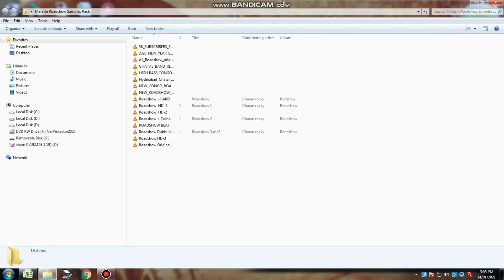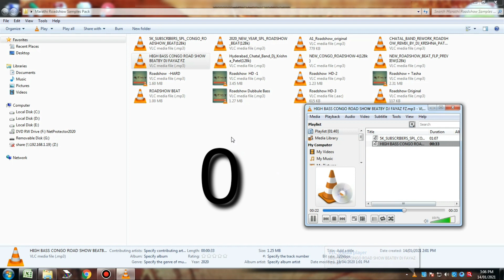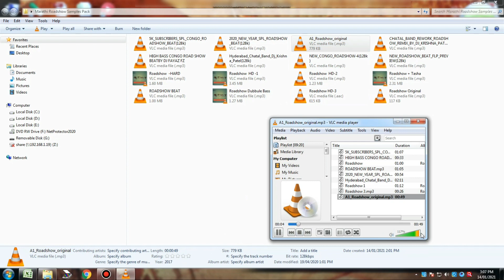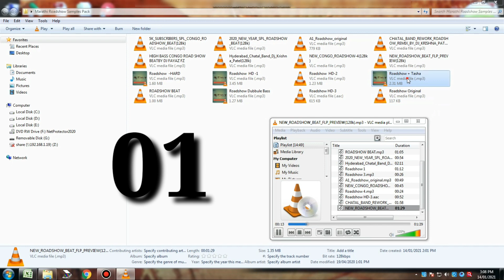Marathi Roadshow Dholaki Pack Vol1 Download|Best Marathi Loops Pack 2021|Dholaki Roadshow Beats Free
Free Marathi Roadshow Beats Pack

मी डीजे कैलास कर्जत { रायगड}